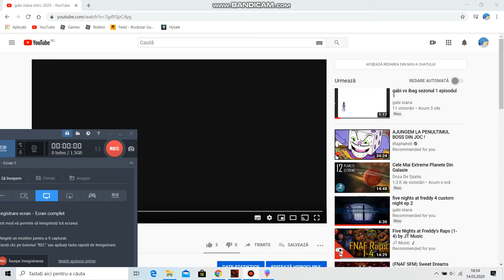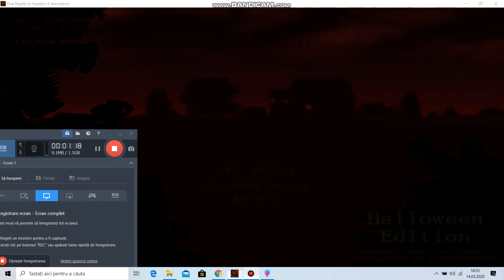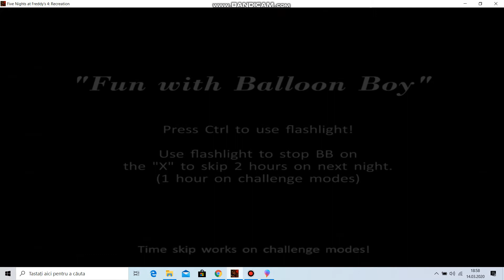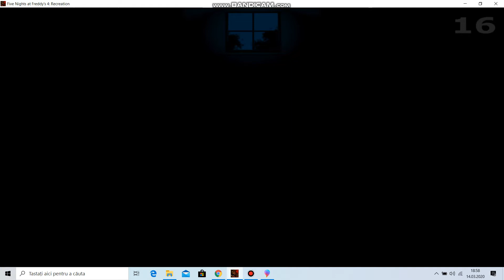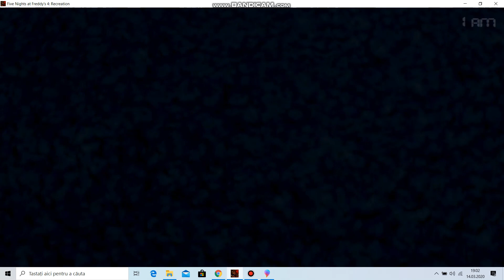five nights at freddy 4 custom night halloween edition ep 1